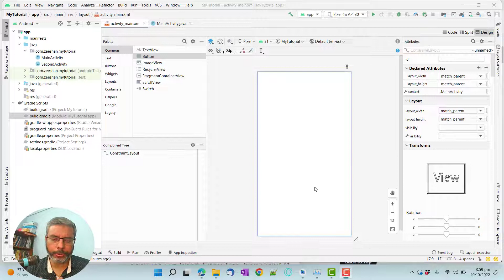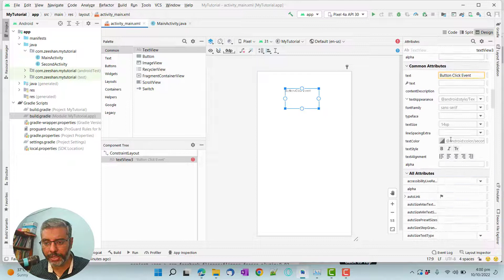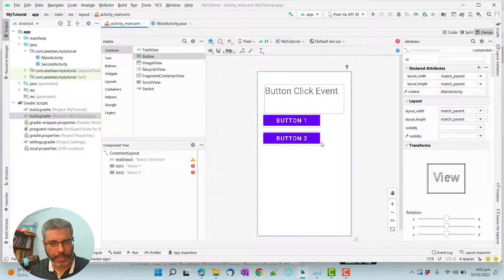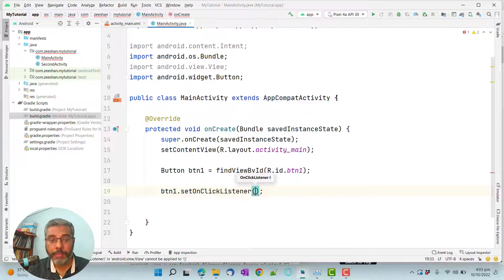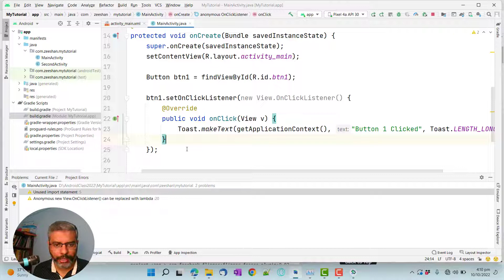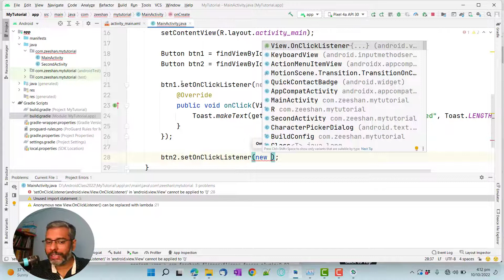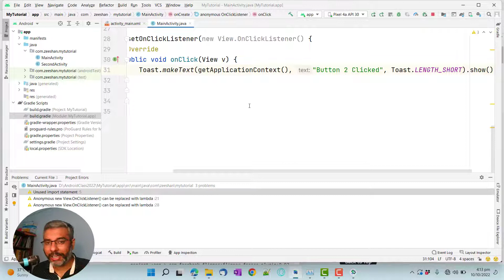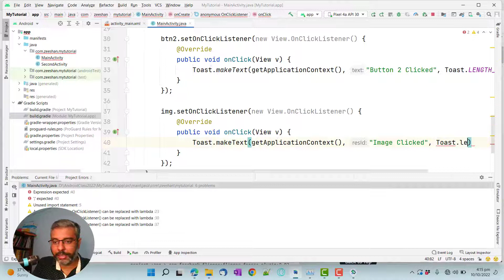How to Use onClick event listener on Button in Android Studio | Create onclick listener on Button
In this tutorial I will teach How to Use onClick event listener on a Button  in Android Studio (hindi). This tutorial will  Create onclicklistener on Button in Android Studio 2022 and also on an Image. We use setOnClickListener() method to add the click event function to a button in android.

👉 Keywords used in the video are 📍📍